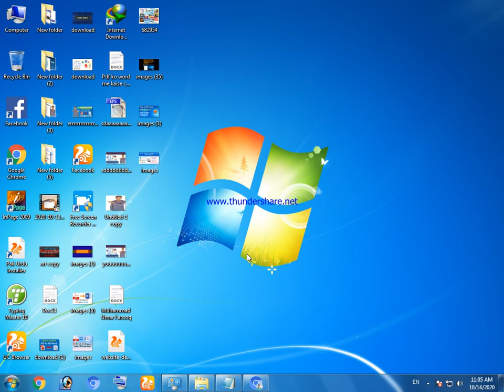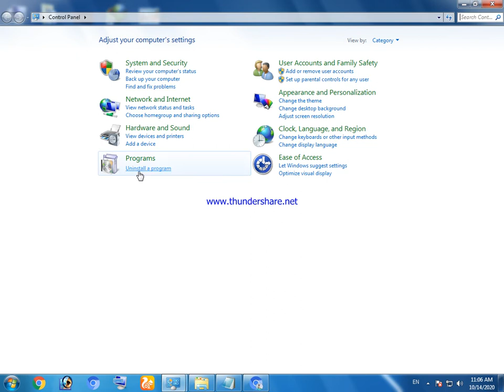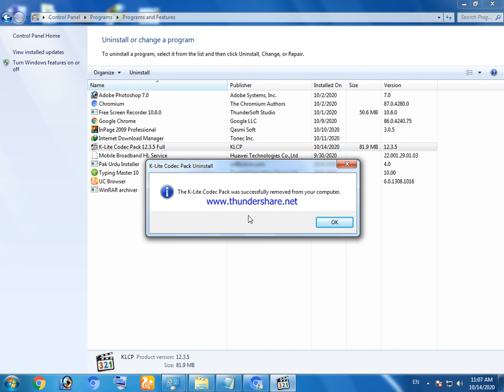how to uninstall programe not list control panelcurrupt software games application windows 7 8 10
how to Uninstall software and app unstall computer and laptop unstall apps # Control Panel on Windows7/ 10 Hindi-Urdu software
 games application windows updates How to Fix App or Software remove easily method